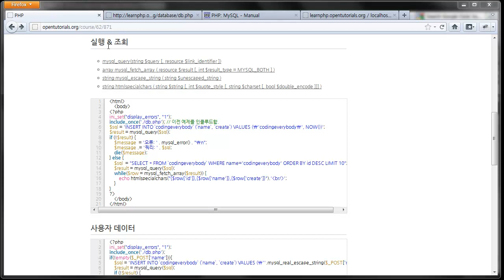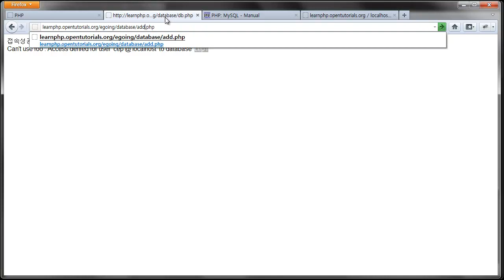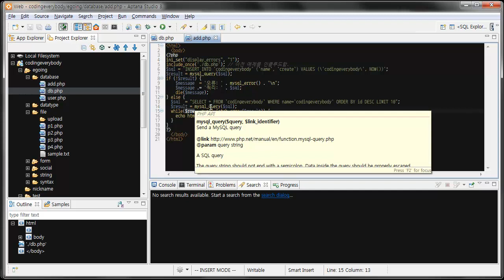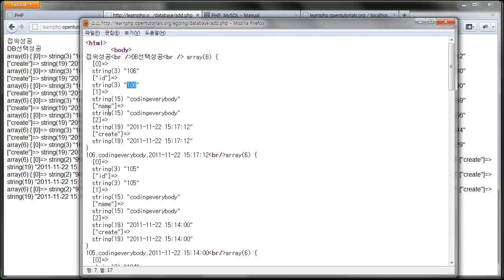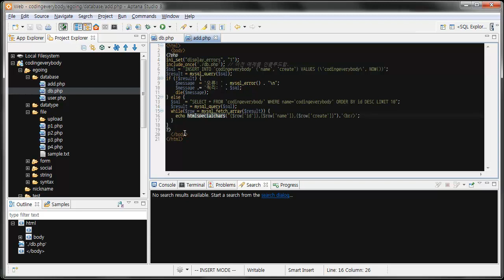PHP와 데이터베이스 2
PHP를 이용해서 데이터베이스를 제어하는 방법을 알아봅니다.